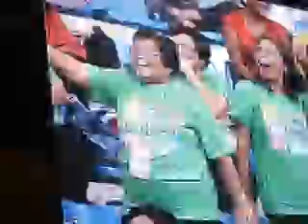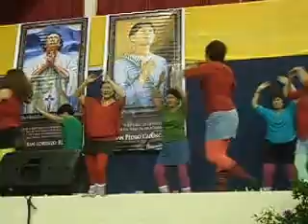Pasko sa Paska @ 40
Vicariate of Sta. Maria presentation